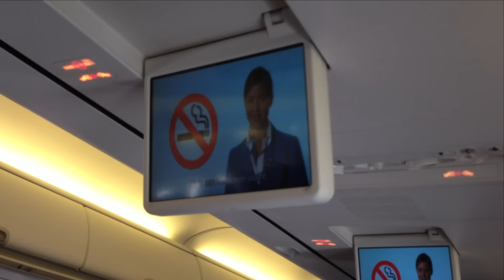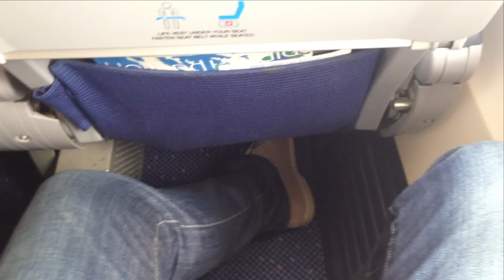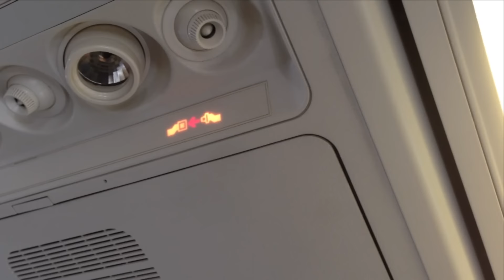KLM Economy class Flight Report *****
Airline Passion Flight report for KLM Royal Dutch Airlines - Scoring stars.
I expected much and I must say KLM did deliver. My flight from Amsterdam to London was a super short one, 50 minutes to be exact. The service included a drink and snack. Seats are very comfortable with a good pitch.